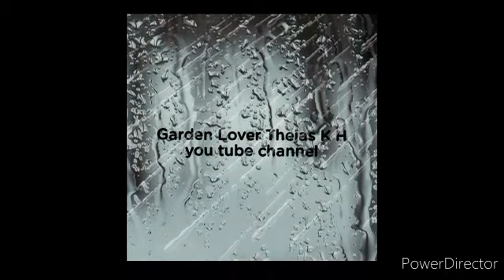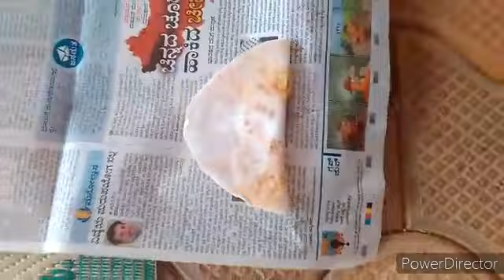Coconut sweet chapathi(Holige) recipe in malayalam/തേങ്ങ ഹോളിഗ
Hello friends🙏.Innu nhan vannirikkunnadu oru karnataka spl sweet recipe ayittanu.Thenha holiga akunnadu yenhane yennu nokam.Kurachu time pidikkum idu akan.Yennalum idu aki kazhinhal thinnan vazhare tasty anu.Ruchichu nokiyal pinne yenhane kali ayinnu ariyilla.Yellarum skip cheyyade video kanuga.Istappedunnu vicharikkunnu.Yella malayaligalum ee recipe onnu try cheydu noku.Kuttikalku muthirnavarku vazare istamagum.Istappettal like share,subscribe cheditu support cheyyu.Thank u friends.🙏👍.👇linkil click cheydal nhan mumbe itta coconut burfi video kanam